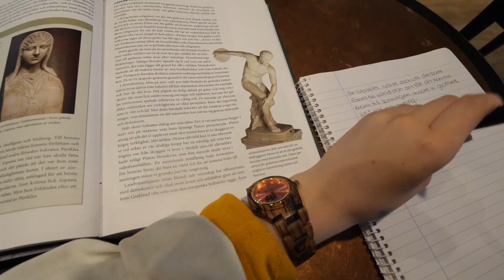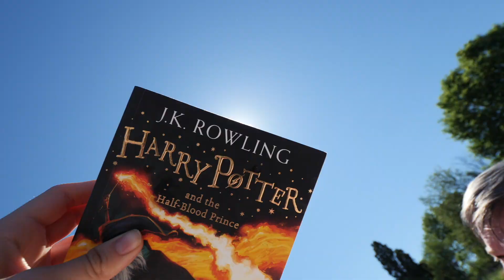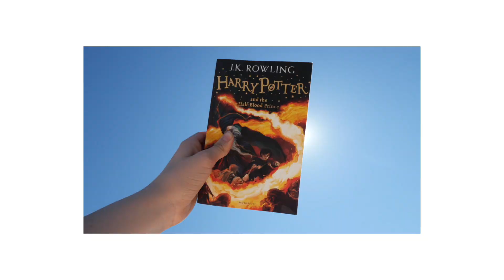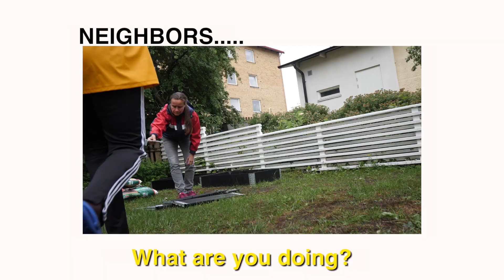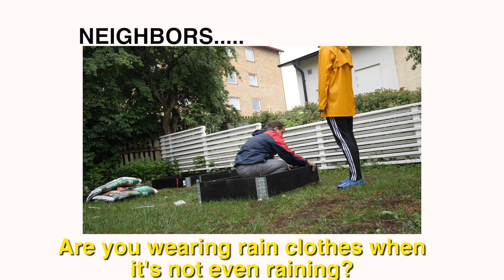A VERY TYPICAL SWEDISH SUMMER *warning: very swedish*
When I was not sitting inside finishing school stuff and editing videos, here are all the crazy things that happened in June! I graduated for the second time, my family surprised me and it was awesome.
A true Swedish summer with midsummer and all that's to it. GUYS. LET'S JUST SAY - this might be the funniest video I've posted LOL.
June 2018 | Västerås, Sweden

F O L L O W M E: Instagram, TikTok, Twitter & Facebook: @ lifelikejosie

M Y MJ R E L A T E D YT C H A N N EL